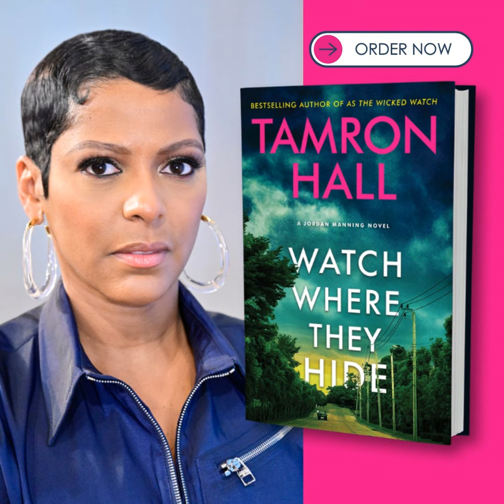Tamron Hall's New Book - Watch Where They Hide: A Jordan Manning Novel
ABOUT TAMRON HALL AND HER BOOK WATCH WHERE THEY HIDE: A Jordan Manning Novel

WATCH WHERE THEY HIDE is the upcoming new novel from Emmy Award-winning TV host and journalist, Tamron Hall.

An impressive follow-up to her acclaimed 2021 debut, As the Wicked Watch, Hall's forthcoming novel follows the gripping journey of journalist, Jordan Manning, who delves into the case of a mother in danger and uncovers a sinister web of secrets that could lead right to the missing woman-or put Jordan in the crosshairs of her abductors. With over 20 years of journalism experience, years spent reporting on crime and tragedies across the country, and her own personal experiences, Tamron is in the perfect position to pen this page-turning thriller.

ABOUT THE BOOK: After dropping her child off at preschool, Marla Hancock, a stay-at-home mother, disappears. She had recently left her verbally abusive husband in Kentucky and moved in with her sister, Shelly, who simply can't believe that her sister would ever willingly vanish without her children. But with limited support from the town's police department or media resources, Shelly fears that Marla's disappearance won't get the attention it deserves, or worse, will go unsolved. So, several weeks after filing a missing person's report, she reaches out to TV journalist Jordan Manning for help. After her investigative and reporting skills helped solve multiple murders, Jordan Manning's career in the newsroom is on the rise. She has gained a reputation as more than your typical news reporter: a "fixer" with a vigilante edge, dogged and undeterred to seek the truth. But even with this new status, Jordan still feels pressure to prove herself as a young Black professional. When Shelly reaches out, she feels compelled to do all she can to find Marla. Jordan's search twists and turns in ways she could never have imagined, illuminating scandals and secrets that place her own life in grave danger.

TAMRON HALL BIO

Two-time Emmy Award-winning journalist and author Tamron Hall is Executive Producer and host of the nationally syndicated talk show Tamron Hall. Tamron Hall is currently the second longest-running Disney-produced syndicated talk show and continues to be one of television's highest-rated daytime shows. Tamron's extensive resume also includes hosting Deadline: Crime with Tamron Hall on Investigation Discovery, TODAY and MSNBC Live with Tamron Hall. She received the 2015 Edward R. Murrow Award for her segment on domestic violence as part of TODAY's Shine A Light series. An outspoken advocate for shedding light on domestic abuse, Hall has partnered with Safe Horizon to launch The Tamron ❤ Renate Fund in honor of her sister to help victims and families affected by domestic violence.